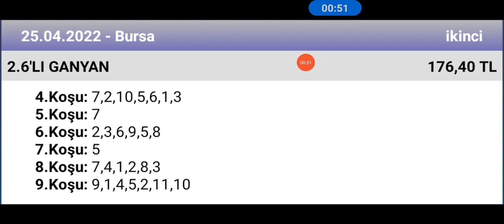25 Nisan 2022 TJK Bursa 2 nci altılı 🐎 at yarışı tahminleri altılı ganyan tahminleri